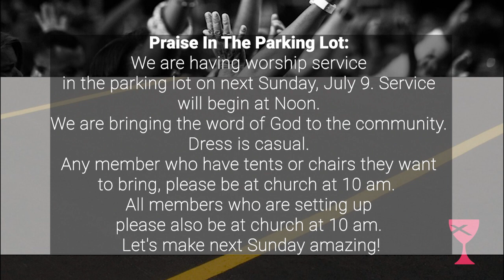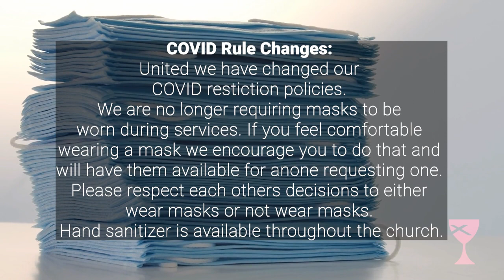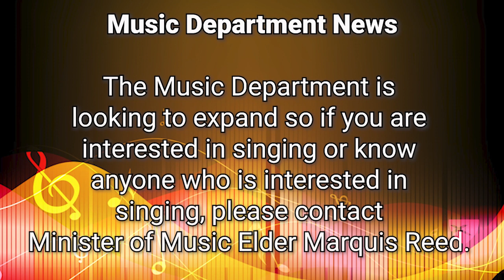Church Announcements (7/2/2023)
For more information about United Christian Church-Detroit, please visit our